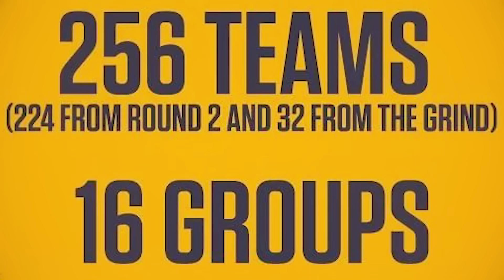JONATHAN Domination In BGMI Round 3